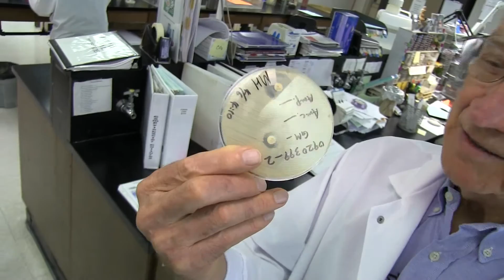Lab Look Back: Bacteriology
The Texas A&M Veterinary Medical Diagnostic Laboratory (TVMDL) has 10 sections that work daily to find diagnostic answers for the more than 500 samples sent to the labs. During his more than three decades at the lab, TVMDL Director Emeritus, Konrad Eugster, DVM, PhD, saw significant changes in diagnostic work. A native of Austria, Dr. Eugster received his veterinary medicine degree from Vienna Veterinary College in 1963, and earned a doctorate in microbiology from Colorado State University in 1970. He began working at TVMDL in 1970, as head of Diagnostic Microbiology before becoming the agency’s executive director in 1980.  After 21 years as director, Dr. Eugster retired and was appointed Director Emeritus by the Texas A&M System Board of Regents.

While director, Dr. Eugster oversaw the testing of several dangerous substances, including anthrax. In this video, he discusses what it was like to work with the hazardous bacteria with Bacteriology Section Head Sonia Lingsweiler and Veterinary Diagnostician Cheryl Maguire, DVM.